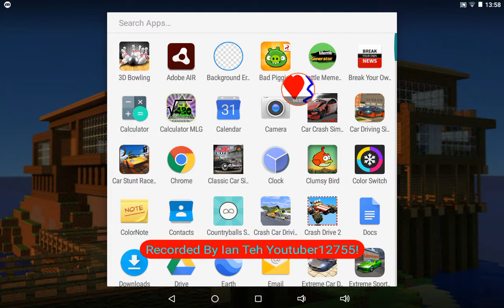ian's sanity has stopped working